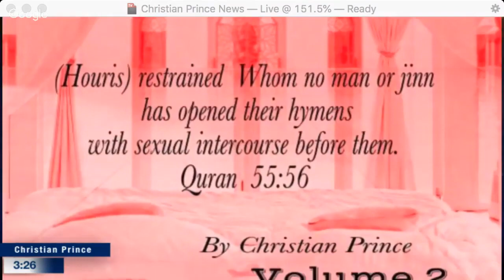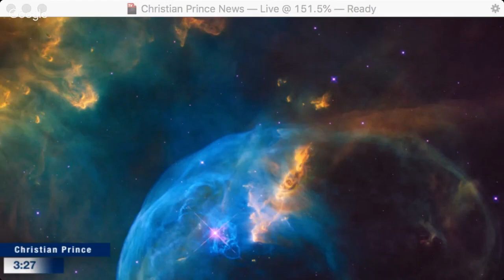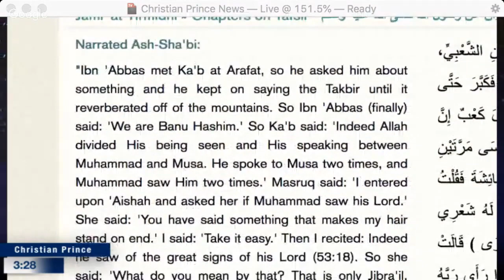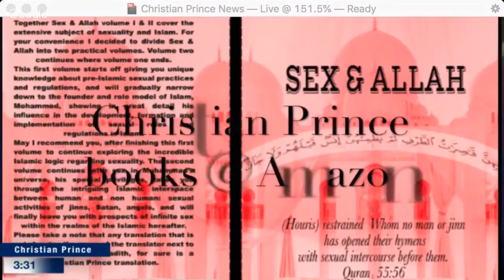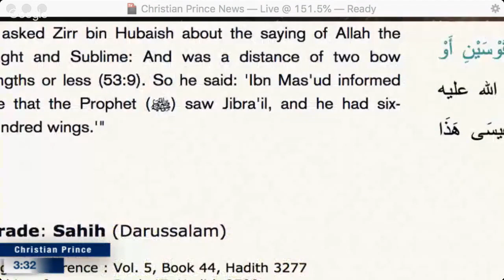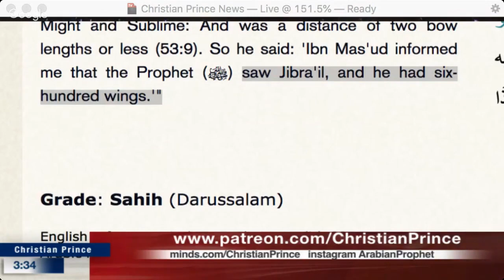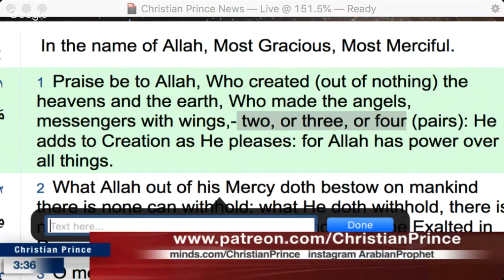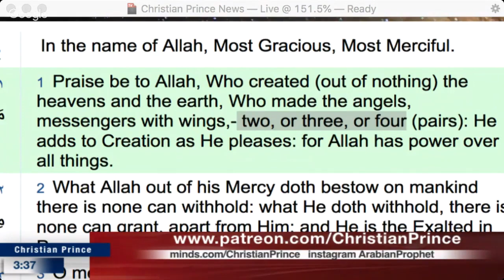Clear Proof Prophet Muhammad Saw a UFO Not an Angel by Christian Prince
Muslims can call Christian Prince aka The Arabian Prophet but bring your best apologist, your Imam or the man of the house and drop you PalTalk Id in the live chat when CP is online in YT.